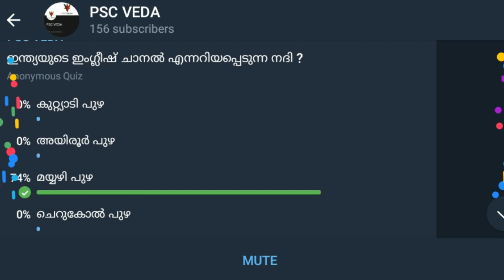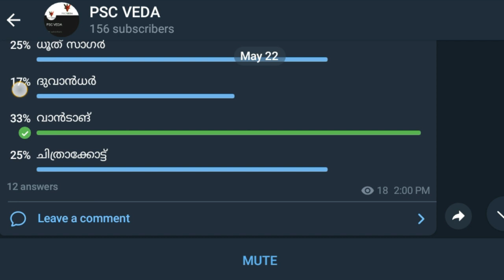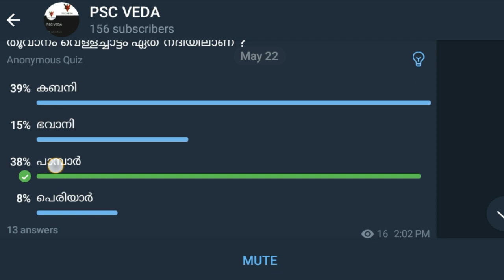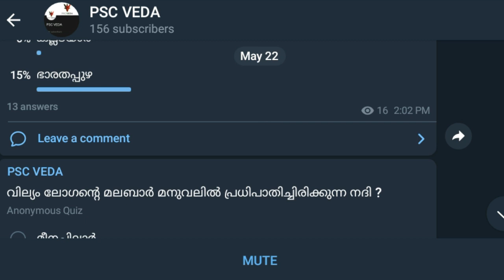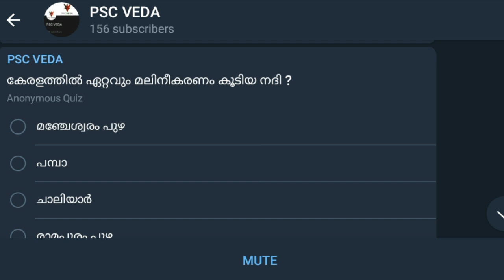RIVERS IN KERALA | MIZORAM | PSC MOCK TEST | PSC REPEATED QUESTIONS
RIVERS IN KERALA